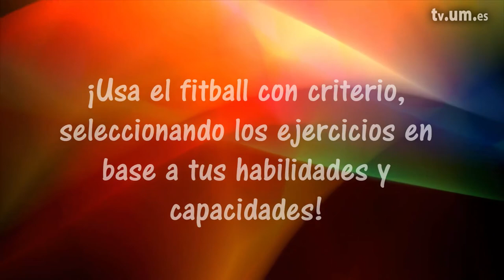3 14 1 Plancha ventral en balón